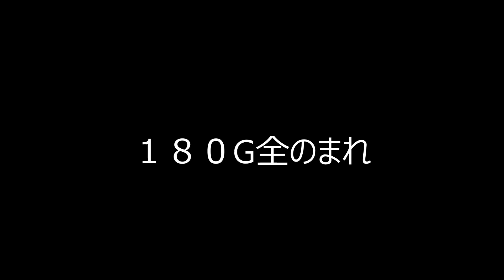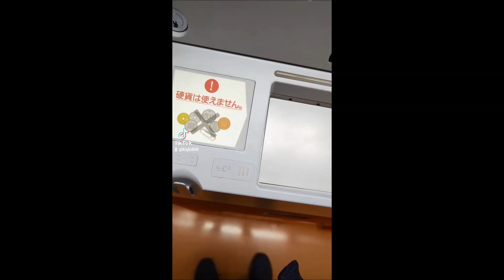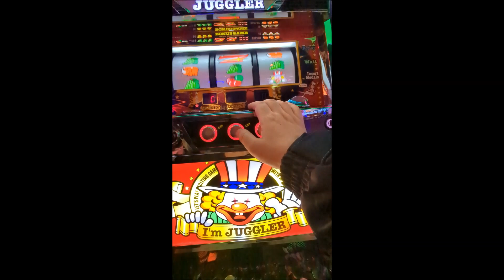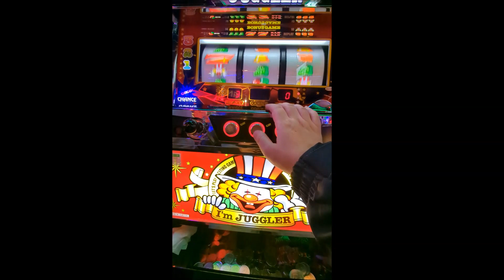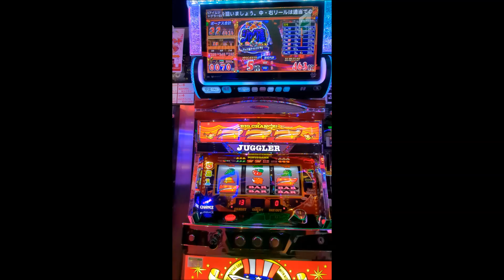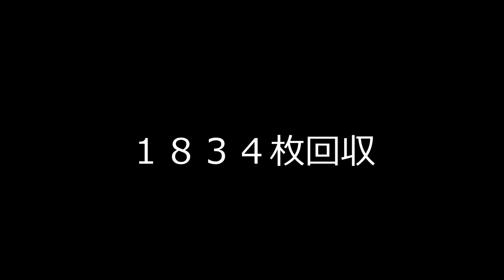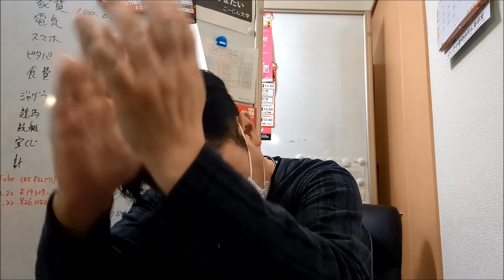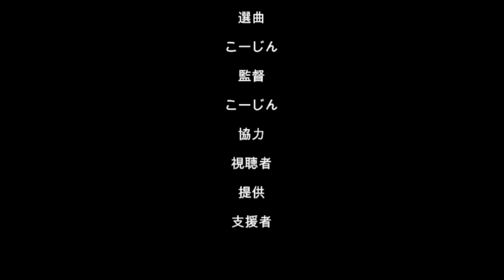20240206夜勤明けアル中ギャンブル依存症ド底辺おっさん地獄のボロ負け残りメダル数枚からの大逆転ジャグラー（´・ω・`）